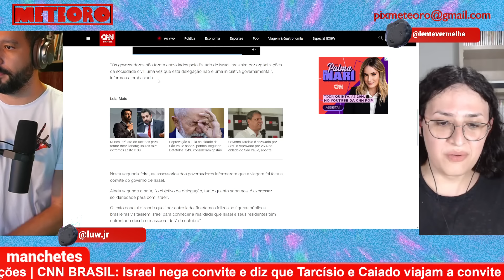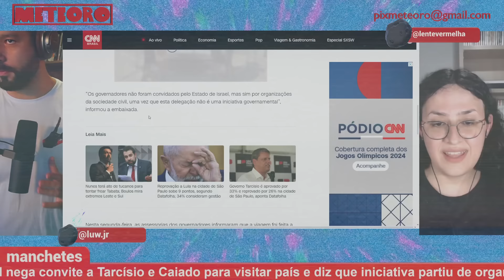EMBAIXADA DE ISRAEL DESMENTE GOVERNADORES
Os governadores de São Paulo e Goiás andaram divulgando que tinham sido convidados pelo governo de Israel para ir ao país. Pena que, pouco depois da notícia chegar a imprensa, a embaixada disse que não é bem assim.